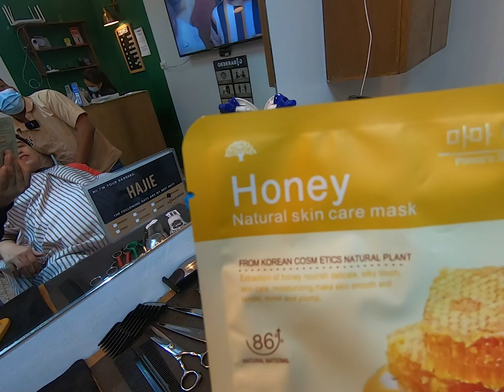ASMR Japanese KoreanFaceMASK Massage G Barbero Scalp Massage Quezon Filipino Barber GBarbero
Japanese Korean Face MASK ASMR Massage G Barbero Scalp Quezon City Filipino Barbero

The barber said that this is some new age technology from Japan and was first used in South Korea. It smelled like honey though that would have been plainly obvious due to its flavoring. This was a quick video, ill be posting more soon but due to my illness, i havent posted as often. my apologies for that, ill try to do more soon.